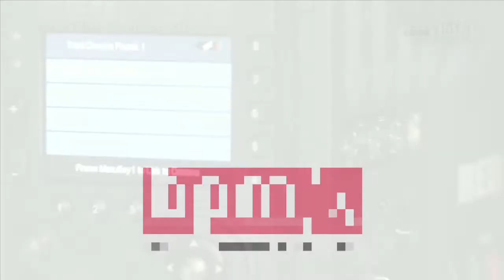NAB2011: Red Dragon-Sensor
Ted Schilowitz von Red Digital Cinema kündigt den nächsten Sensor »Red Dragon« an, der 2012 kommen soll, zu dem das Unternehmen aber noch keine Details verraten will. Schilowitz konstatiert weiter, dass es zur Epic eigentlich keine echte Konkurrenz gebe, außer vielleicht der F65 — aber er tut das, ohne die F65 tatsächlich zu nennen.